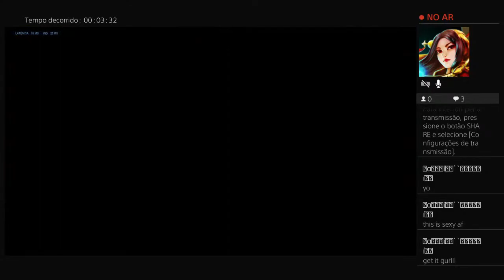Sarina sarina sarina sarina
Honestly, yeah